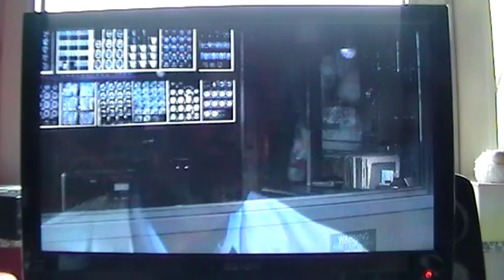Kendall Schmidt (BTR) on ER (Emergency Room) S10 E4 PART 2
Sorry for the bad quality : / Hope u like it.